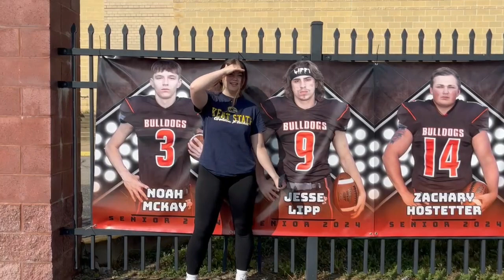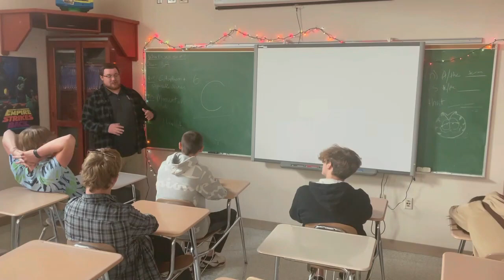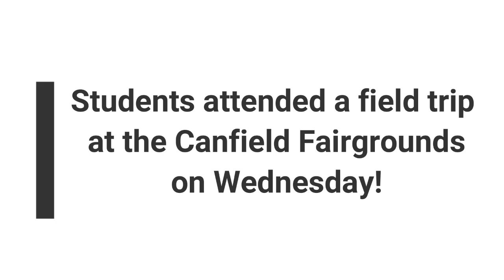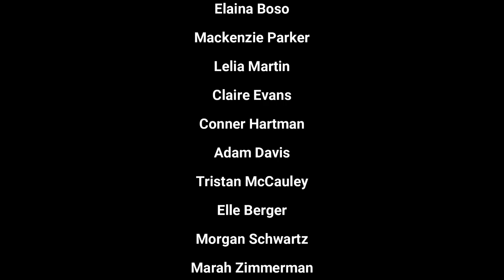EPTV Week 5